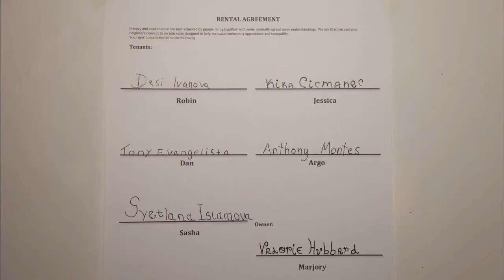It's Temporary - Open:Close It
Coming in MAY 2013. Every MONDAY & FRIDAY!

A quirky, hilarious, light-hearted comedy about the daily life of the tenants of
"Easy Point Apartments". Six friends caught up in the world of temporary trifles, temporary relationships, and mishaps.

Actors: Valorie Hubbard, Anthony Montes,Tony Evangelista, Kika Cicmanec, Desi Ivanova & Svetlana Islamova

Director: Sebastiano Olla

Writers: Joshua Martin, Sebastiano Olla, Tiffany-Ann Rose & Desi Ivanova

Created by: Svetlana Islamova & Desi Ivanova